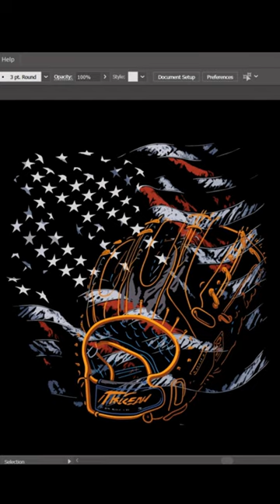Combine Two Leonardo Ai Images for T Shirt Design with Illustrator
Make multiple graphic t-shirt designs like this to scale your designs for redbubble, merch by amazon, teepublic, and many more.